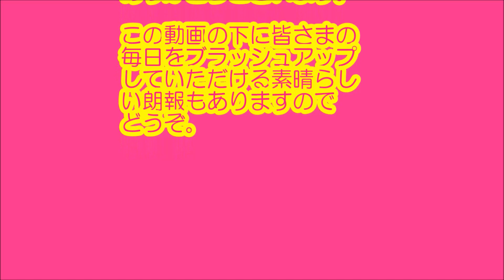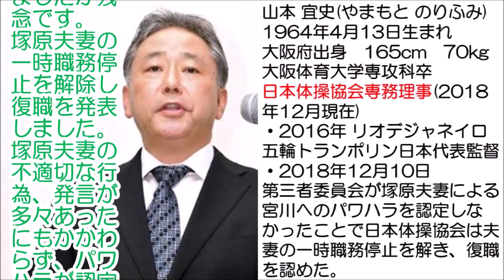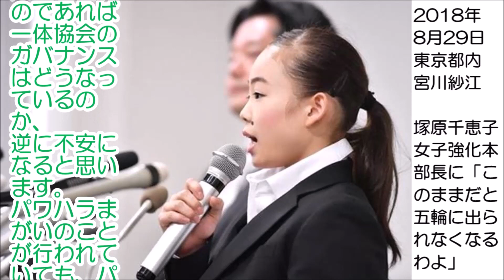宮川紗江＆山口弁護士 不信感いっぱい 第三者委員会結果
24時間着用可能のトレーニングウェア
ノーリバンド

宮川紗江と山口弁護士が第三者委員会結果に不信感いっぱいです。
第三者委員会の結果に対し、宮川は信じられなかったそうです。
真実が明らかになり、選手全てが安心して練習に集中できるようになって欲しいです。

関連動画
・【体操】宮川紗江パワハラ認定なしに宮川、高須院長2人が複雑な心境をコメントその内容とは！？